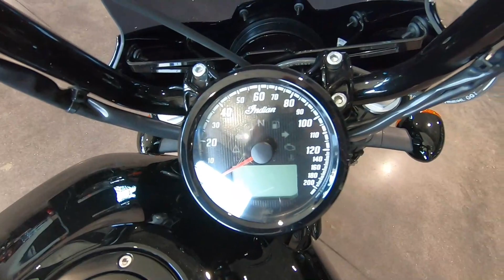New 2023 Indian Motorcycle Scout Rogue Sixty Motorcycle For Sale In Prince George, VA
Please visit RedLine Powersports Commonwealth to view this New BLACK METALLIC 2023 Indian Motorcycle Scout Rogue Sixty for sale near Prince George, Virginia.

Stock #: 192050

REDLINE POWERSPORTS COMMONWEALTH, VA
Address: 2000 Waterside Rd, Prince George, VA 23875

Description:
This 2023 Indian Motorcycle Scout Rogue Sixty is for sale at RedLine Powersports Commonwealth located in Prince George, VA.

About Us:
RedLine Powersports Commonwealth is Virginia's premier Powersports dealership and an authorized Can-Am®, Honda®, Kayo, Kawasaki®, Polaris®, Sea-Doo, Spyder®, Slingshot, Suzuki, TrailMaster, Yamaha, and Volcon dealership. We are proud to serve the Richmond, Virginia and surrounding areas.  At RedLine, we carry a large selection of new and pre-owned inventory to make it easy for you to find the right ride. Whether your passion is on-road, off-road, or on the water, when you are ready to purchase your new ATV, motorcycle, UTV, or Personal Water Craft, our experienced team will help you find that machine of your dreams.  Need financing?  No problem!  We are Virginia's financing headquarters for everything powersports. Offering a full-service dealership, our manufactured trained and certified service technicians will ensure you are ride ready, year-round.  When it's time to customize your machine, choose a helmet, pick-up an accessory, or ask some questions our parts department is prepared to make sure your experience is outstanding. At RedLine Powersports Commonwealth, we value the opportunity to create a long-term relationship with our customers, and we do that by providing the best customer service available. We are your local and trusted powersports dealer - visit us today!